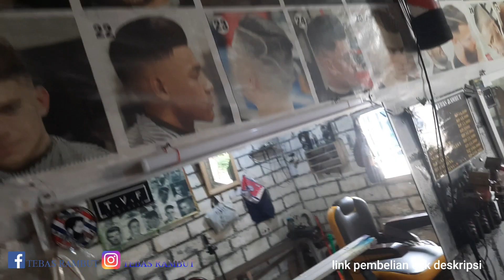LAMPU PANGKAS RAMBUT PAKE LED T5 TUBE